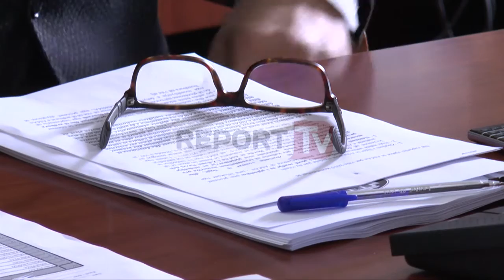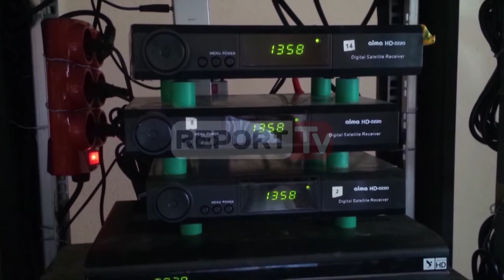Report TV - Gentian Sala: Në prill nis procesi i dixhitalizimit,s'parashikojmë mbylljen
Kreu i autoritetit të medias audiovizive Gentian Sala  paralajmëron se procesi i dixhitalizmit do të nisë në muajin prill, por nuk ka një datë se kur ky proces mund të mbyllet.

Kështu deklaroi kreu i AMA gjatë prezantimit të raportit të vjetor të vitit 2015 në Komisionin e Medias .

Sipas tij i vetmi çelës që garanton këtë proces  është operatori publik.

Por  drejtuesi i  mbledhjes së Komisionit të Medias, në mungesë të opozitës, Alfred Peza kujtoi  faktin se ky proces  sipas afatit të vendosur  nga Autoriteti Ndërkombëtar në Gjenevë për televizionet dixhitale për dixhitalizmin, duhej kryer në qershorin e viti të shkuar.

Për aplikimin e mediave për  licensën kombëtare sipas beauty contest , Sala tha se operatorët përkatës televiziv kanë ndjekur procedurën gjyqësore për këtë çështje.

Kreu i AMA tha  se   mungesa e kuorumit në mbledhjen e bordit të AMA ka sjellë pamundësi në dhënien e licencave  veçanërisht për operatorët radiofonikë  dhe kjo situatë ka sjellë një kosto financiare për autoritetin.